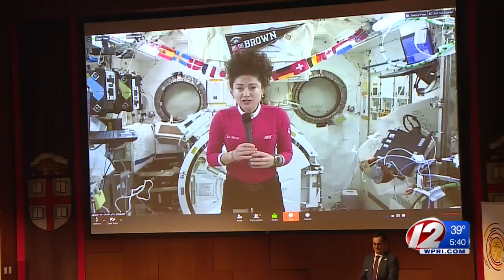Brown alumna chats with students live from space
Brown University Alumna and astronaut Jessica Meir is currently orbiting the earth on the International Space Station, but she still had time for a chat on Thursday.